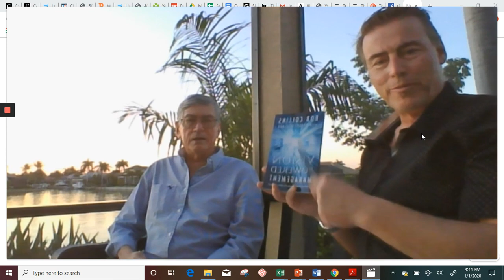Interview with Author Bob Collins. Bob talks about the genesis of "Vision Powered Management"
Filmed this short video to tell people a little about the book we just published.  Bob Collins is a humble, and extremely smart guy.  I only wish I had access like this to him every day.